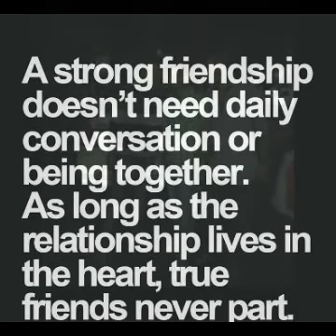Hm rhe ya na rhe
Must watch one of the best friendships video.